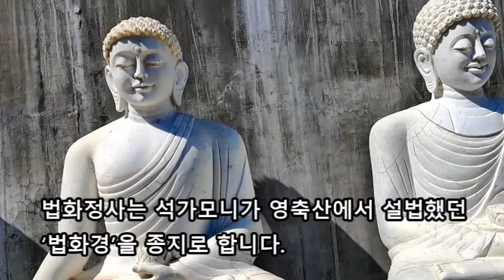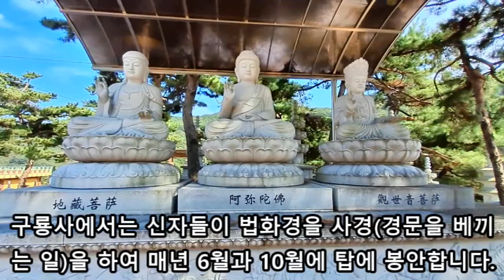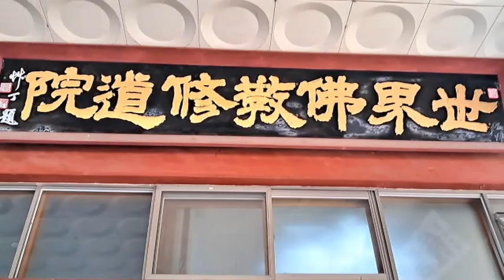구미108산사순례 천안 구룡사(天安 九龍寺}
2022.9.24. 충남 천안의 구룡사를 순례하면서 찍은 비디오로 만든 동영상입니다. 구룡사는 천불천탑으로 유명한 사찰입니다. 천개의 석불과 천개의 석탑이
천안 구룡사의 장관이고 어느 사찰에서도 볼 수 없는 명물입니다.